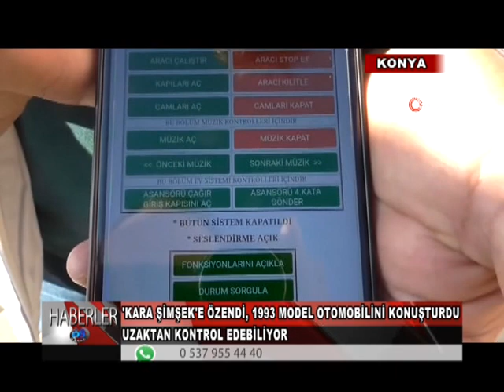07 12 2018 haberler